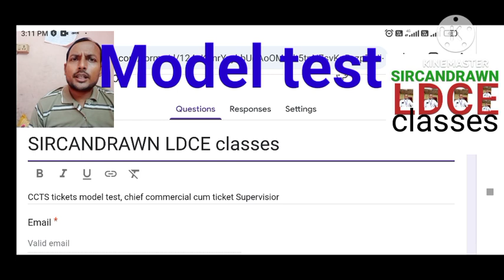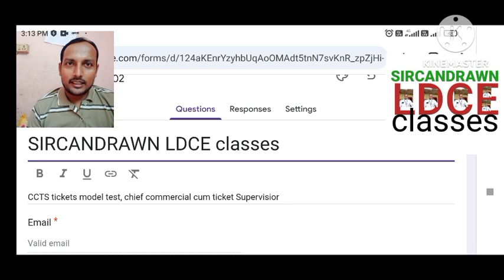cctc/ccts/model test paper/departmental exams/promotional exams/vibhagiye pariksha/bibhagiye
cctc ldce question paper
cctc ldce question bank